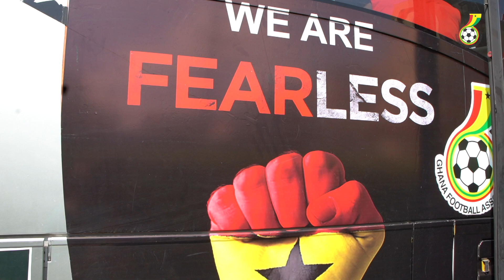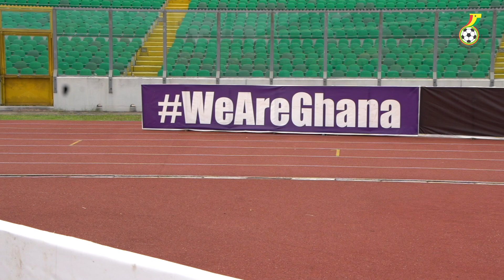BLACK METEORS: BACK TO TRAINING GROUNDS AHEAD OF TUESDAY'S CLASH